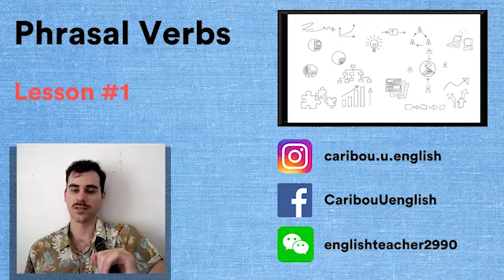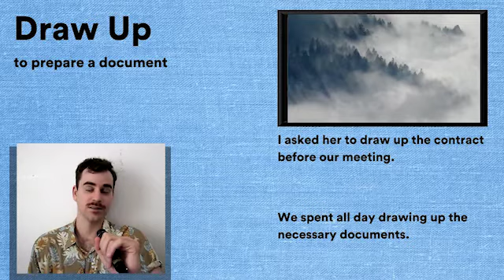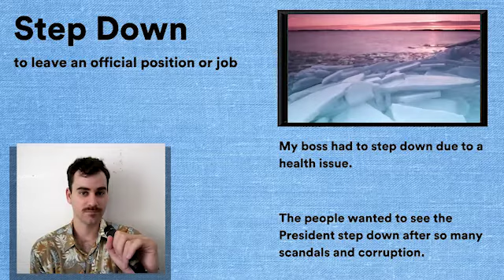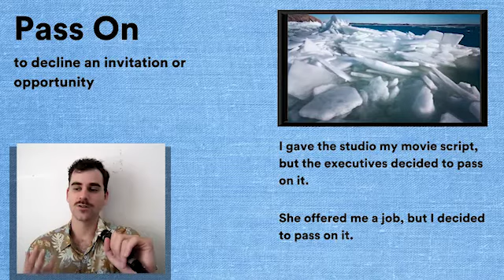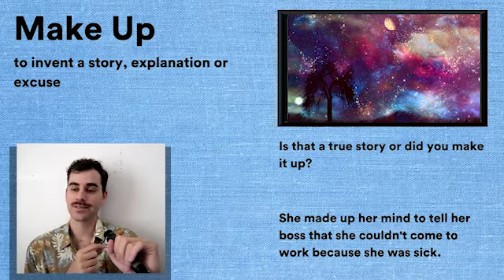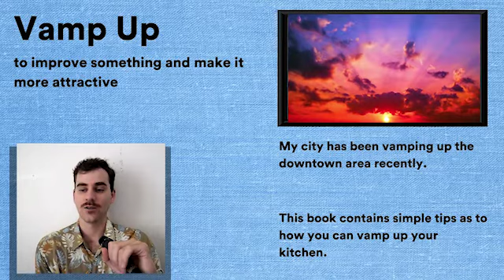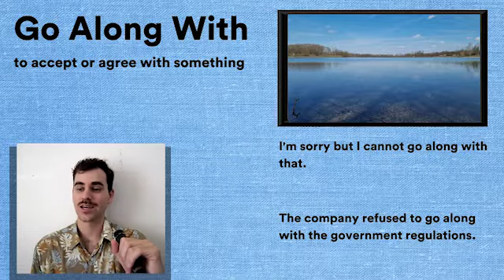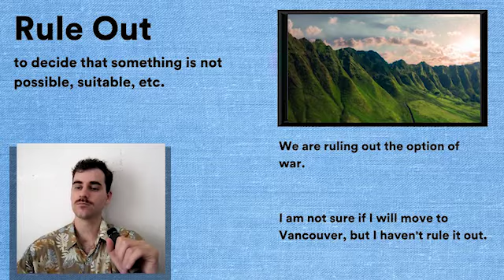Phrasal Verbs English Lesson #1 - Learn Phrasal Verbs from a Native English Speaker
This is the first English lesson in a phrasal verbs English course. Louis is a native English speaker from Canada who is here today to teach you the following phrasal verbs:

1. hold back - 1:33
2. draw up - 2:27
3. step down - 3:02
4. pass on - 3:37
5. make up - 4:23
6. jump at - 5:11
7. opt for - 5:41
8. vamp up - 6:15
9. go along with - 6:53
10. rule out - 7:34
I hope that this introduction to phrasal verbs has been helpful.